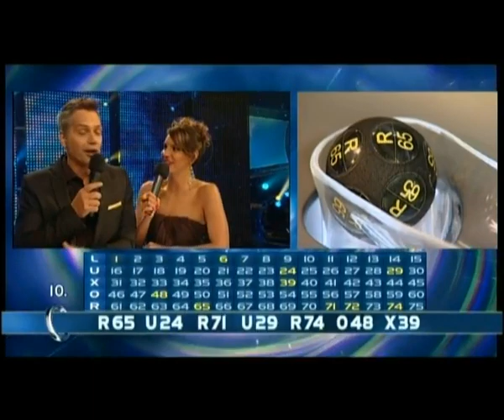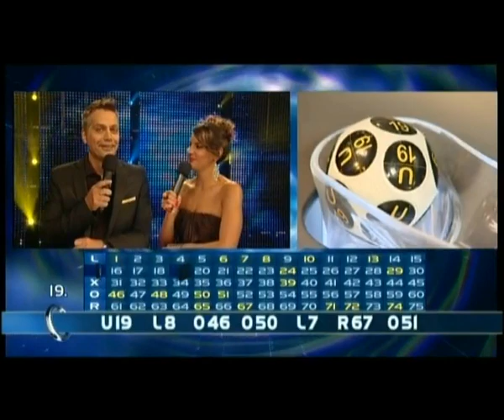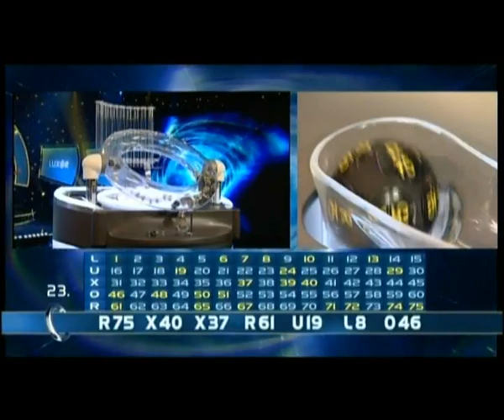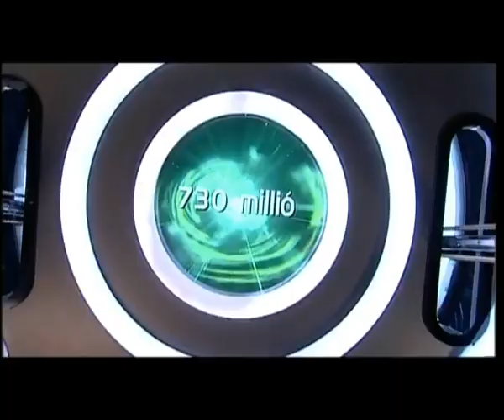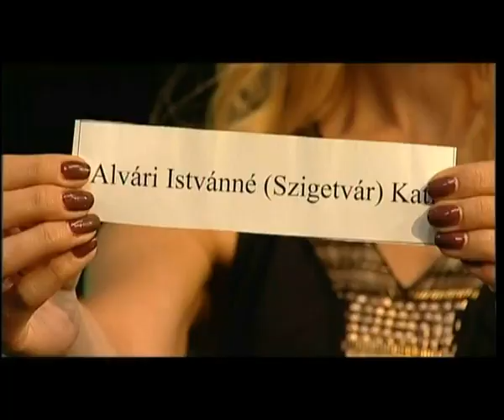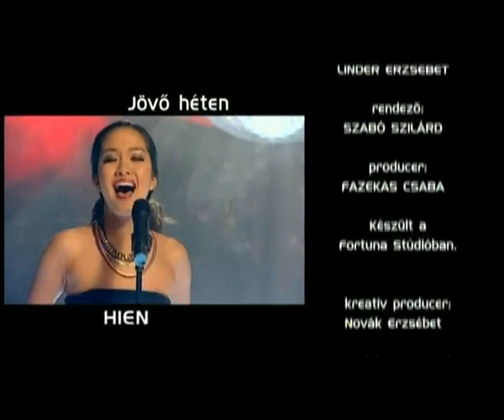Szerencseszombat (2014. május 3.)